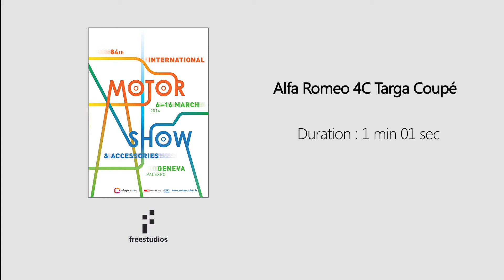Alfa Romeo 4C Spider na autosalonu v Ženevě